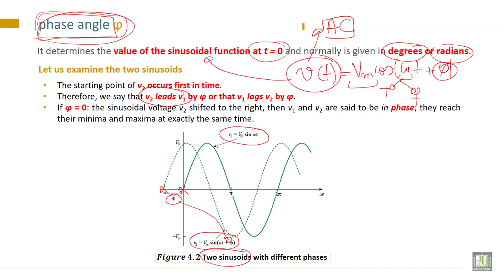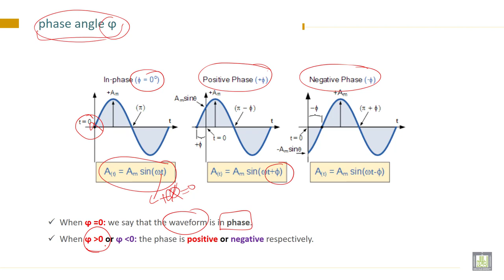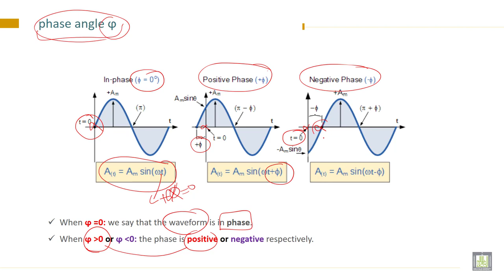Electrical Engineering - 1 | C4-L3 | Phase angle and rms value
Lecture 3 : Phase angle and rms value
Define the Phase angle and rms value